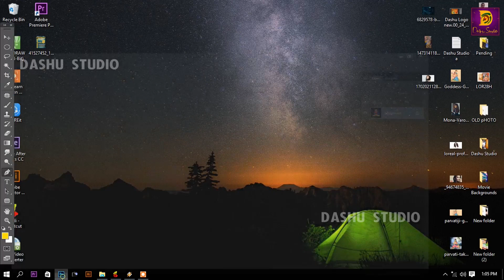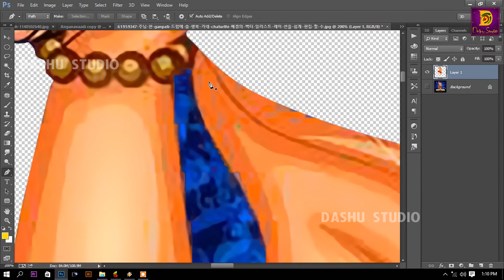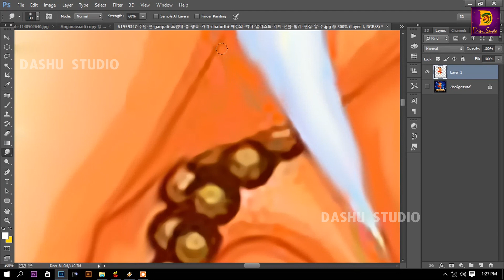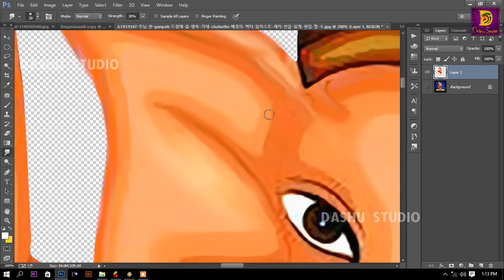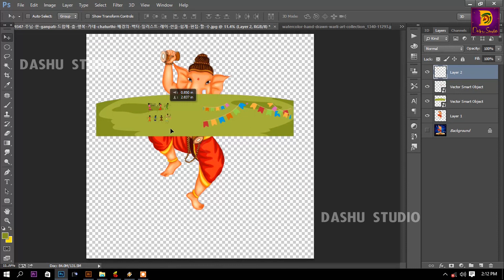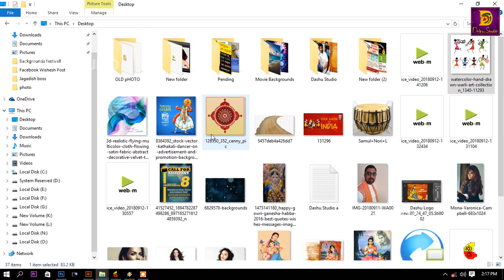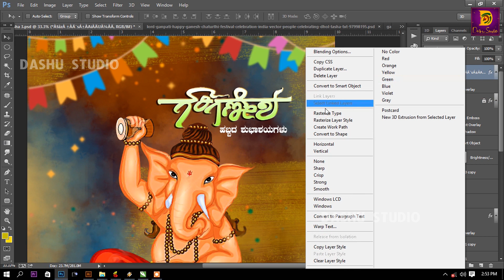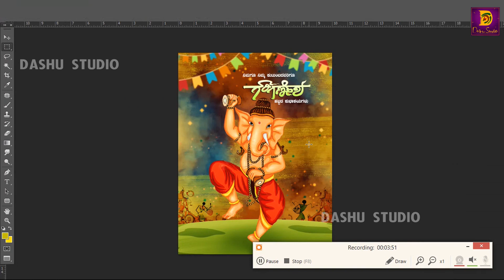God Ganesha Color Digital | Photoshop Manipulation Tutorial | Multi Effects